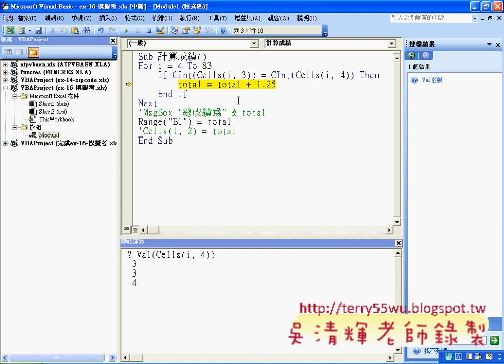09_計算成績程式說明(EXCEL函數與VBA 吳老師)